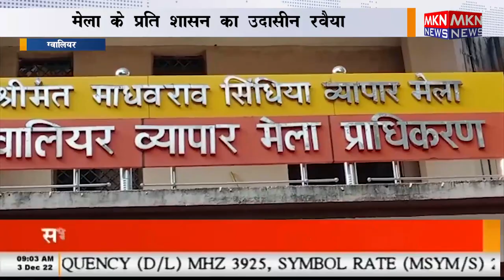ग्वालियर - मेला के प्रति शासन का उदासीन रवैया, 115 साल पुराना है ग्वालियर ट्रेड फेयर मेला